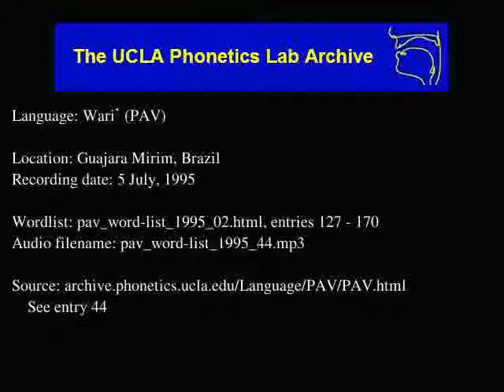Wari' audio: pav_word-list_1995_44